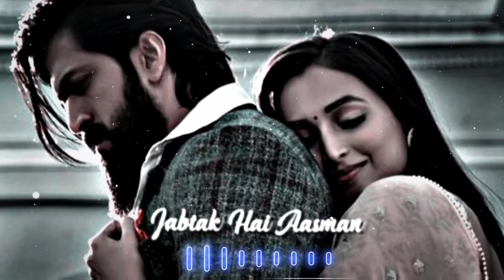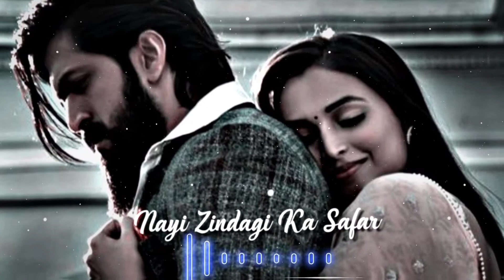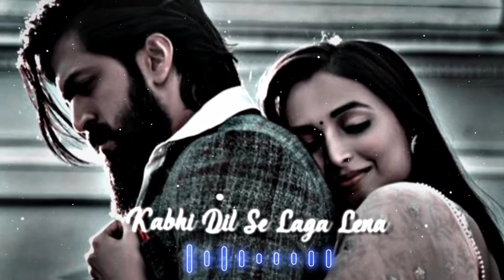Mehabooba Lyrical Video | KGF chapter 2 | Hasan Music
hey guys we are back...enjoy the music...keep supporting us🥰

Song : Mehabooba

Song collected from: @MRTMusic

Lyrical edit by Sazid